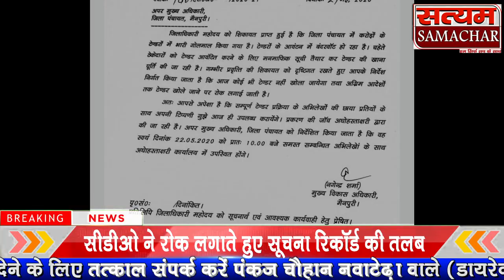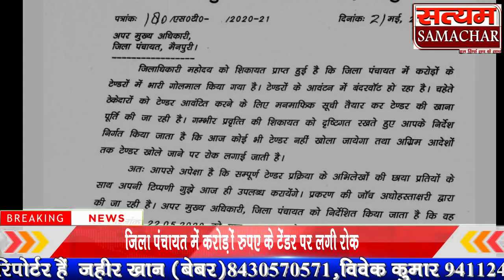जिला पंचायत में करोड़ों रुपए के टेंडर पर लगी रोक विधायक द्वारा डीएम से की गई शिकायत सीडीओ ने रोक लगा